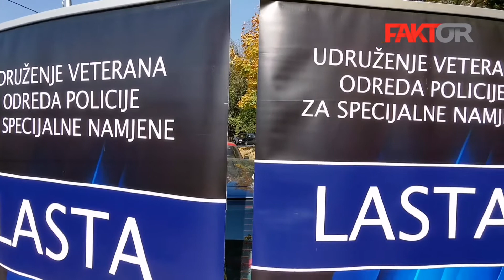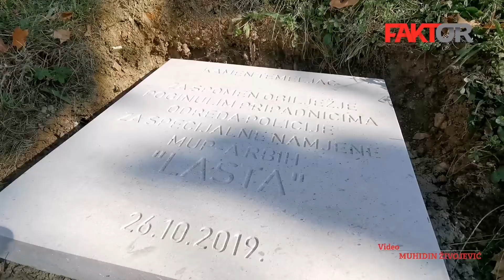Kamen temeljac spomen obilježje Lasta 26.10.2019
Kamen temeljac spomen obilježje Lasta